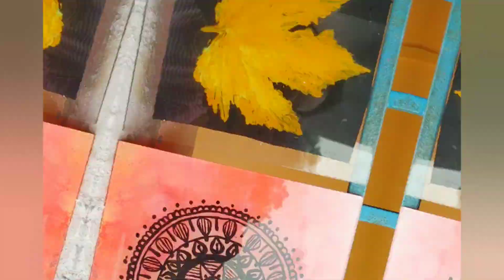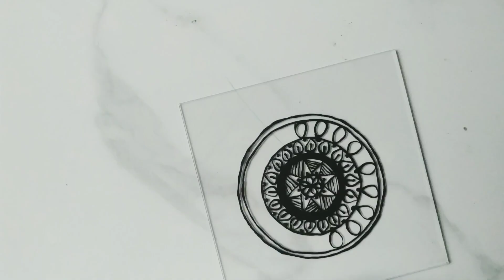Glass painting for beginners / Painting on arcylic sheet